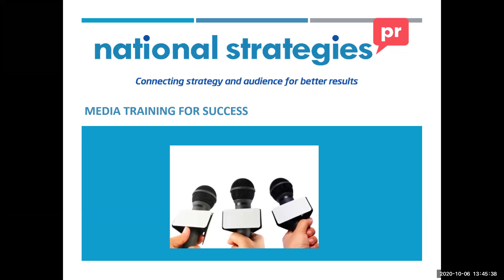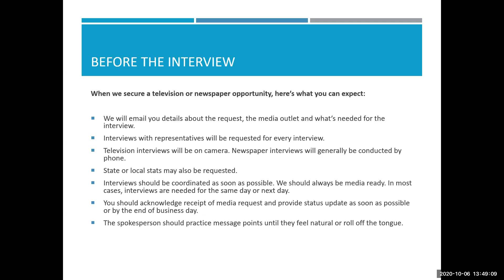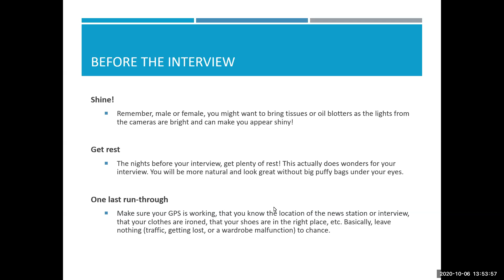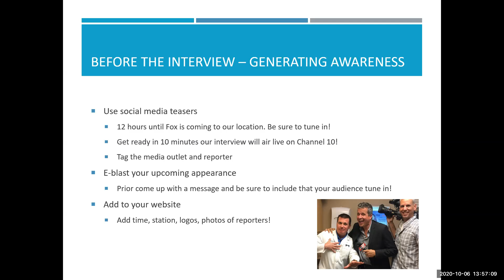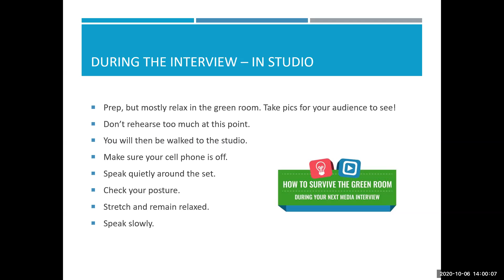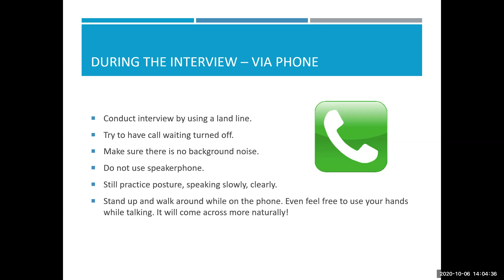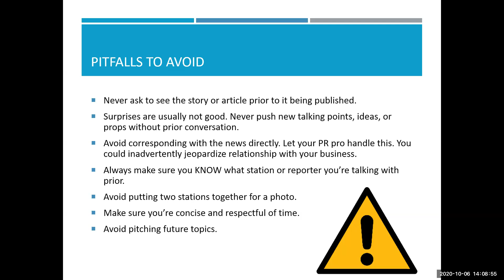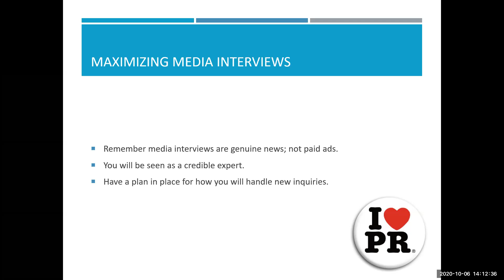Media training - you've scored your big interview! Now what?!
Congrats on landing your media interview. This is a big opportunity and we want to make sure you have the best practices to handle what you need to do before, during and post-interview.